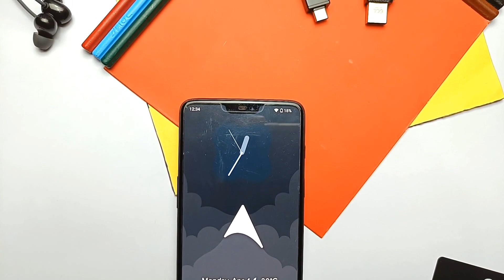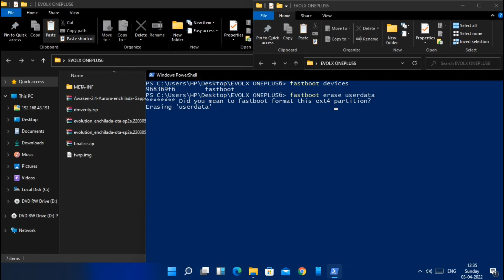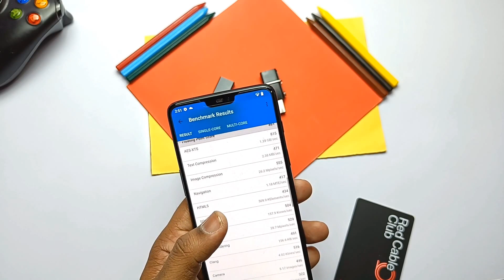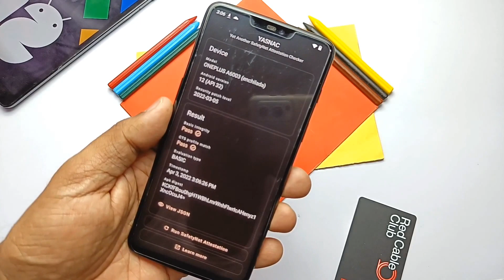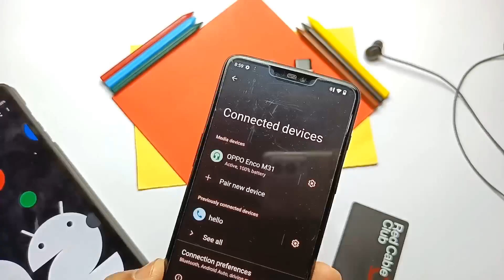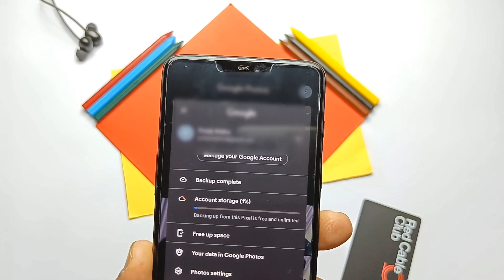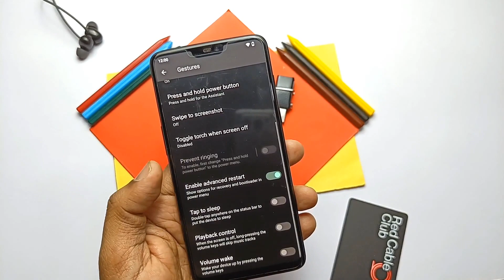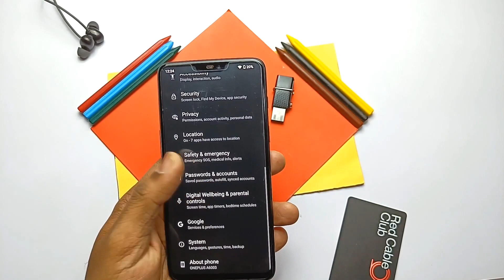Arrows OS Android 12.1/12L rom for OnePlus 6 and 6T: The Pure vanilla!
Download enchilada :(oneplus 6 builds fajita oneplus 6T builds)
Vanilla zip is without gapps
Link with gapps named included with gapps:

Time line:
00:00 INTRODUCTION
01:10 INSTALLATION
02:30 WHATS NEW ABOUT PHONE
03:17 PERFORMANCE TEST
04:04 SENSORS TEST
04:19 SAFETY NET CHECK
04:27 WIDEVINE TEST
04:38 SCREEN TOUCH SENSITIVITY
05:11 CPU THROTTLE TEST
05:43 WHATS WORKING AND BUGS
07:19 CUSTOMISATION
10:11 BTTERY LIFE AND FINAL VERDICT

Addons:
OnePlus cam:

For any queries contact via messages here. We are always here for your help 24*7!